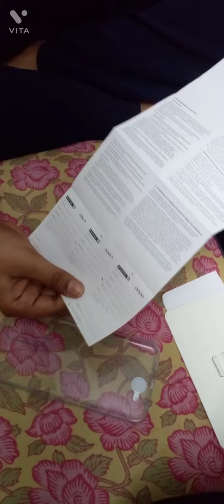unboxing my mom's new phone (oppo A16)